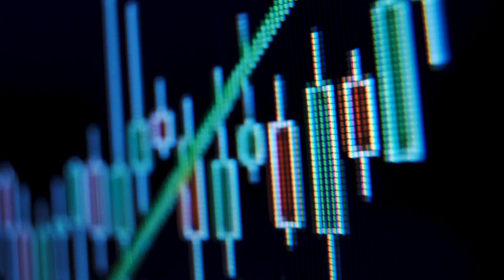Change is not a punishment. It is the ultimate freedom to make a choice.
The essence and spirit of Chief Reinvention Officer in a 2-minute video. Take these 120 seconds to get to know us. Sniff us, touch us, experience us. Get that real feeling in your gut - the feeling that tells you what is real and what is crap. And then let's reinvent this world together.

And as always, you can get tons of free resources from Nadya